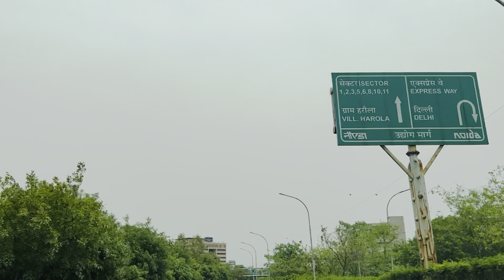WOW WATER PARK NOIDA | BEST WATER PARK IN NOIDA |WORLDS OF WONDER | ARUN LODHI VLOGS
Hit likes.
I hope you enjoyed the video so don't forget to hit like and

Hello Everyone,
This video is all about my experience at Water Park at Worlds
Of Wonder GIP Noida.
We had so much fun over there. I hope you guys will enjoy
this fun vlog.
Kindly let me know your views on the comment section
below.
This is completely based on my experience, nothing related to
public opinion policies, I hope you guys will appreciate it with

Description Of the Video:
In Delhi NCR, you can find many amusement parks and water
parks like Worlds of Wonder, Drizzling Land, Adventure Island,
AapnoGhar, Fun N Food Village, Just Chill Water park, Splash,
Wet N Wild, AppuGhar, Jurasic Park Inn and many more.
But Water park in Delhi has a famous name known as WOW
or Worlds Of Wonder Noida. This is the best water park of
delhi. In this video you can get the full video of wow water
park. You can also see all the rides of wow water park. It has
some of the biggest rides.

Address : Sector-38 A, Entry Gate No. 11, Entertainment City,
Adjacent The Great India Place Mall, Sector 38, Noida, Uttar
Pradesh 201301